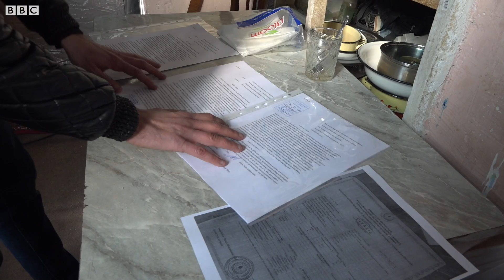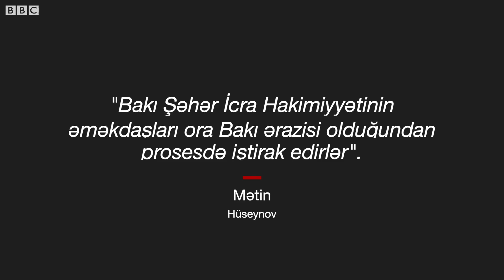"Bizim evlərimizin sökülməsi höküməti park salınması qədər narahat etmir"- "Sovetski" sakinləri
Samir Məmmədov indiyə kimi Yasamal rayonu Vidadi küçəsi 11 ünvanında yaşayıb.

Onun sözlərinə görə, 3-cü ildir ki, icra hakimiyyəti orqanları onun və qonşuluqda yaşayan onlarla ailənin yaşamaq hüququnu kobud şəkildə pozub.

Onun evinin ətrafı dağıdılıb və kommunal xidmətlər 3 ilə yaxındır ilbəil kəsilərək bina yararsız hala salınıb.

“Yataq otağının və qonaq otağının döşəmələrini söküb odun peçində istifadə edirəm”

Bu kadrlar Yaşar Əliyevin evi sökülməmişdən əvvəl çəkilib.

Onun evi sökülərkən Yaşar Əliyev və oğlu polis tərəfindən müvəqqəti saxlanılıb sonra buraxılıblar.

Yaşar Əliyevin oğlu Orxan Əliyev deyir ki, məhkəmə atasının evdən çıxarılması barədə qərar verdiyi zaman özünün və bacısının hüquqlarını pozub.

Orxan Əliyev deyir ki, onun hüququnu məhkəmə ilə yanaşı Bakı Şəhər İcra Hakimiyyəti və Yasamal İcra Hakimiyyəti və Maliyyə Nazirliyi də pozub.

Vəkil Cavad Cavadov deyir ki, evin digər iki mülkiyyətçisinə münasibətdə qüvvədə olan məhkəmə qərarı yoxdur.

Ərazidə evlərini tərk etməyən onlarla ailədən biri də Səbinə Nadirzədənin ailəsidir.

Səbinə xanım deyir ki, burada yaşayan əhalinin vəziyyəti, mülkiyyət hüquqları dövləti və icra məmurlarını park salınması qədər maraqlandırmır.

Fuad Nəcəfovun evi artıq sökülüb, amma hər dəfə sakinlərdən kiminsə evi sökülməsi xəbəri çıxanda toplaşan qonşulardan biridir.

Onun 1898-cu ildən tikilmiş və neçə nəsildir onlara məxsus olan evi ötən ayın əvvəli sökülüb.

Ərazidəki evi sökülmək təhlükəsi ilə üz-üzə qalanlardan biri də Rəşad Məmmədovdur.

Vəkilin sözlərinə görə, bu ərazidəki digər evlərlə bağlı qanuni qüvvəyə minmiş məhkəmə qərarları yoxdur.

Rəsmi qurumlarla bir neçə gündür əlaqə saxlamaq mümkün olmayıb.

Bakı Şəhər İcra Hakimiyyətindən bildiriblər ki, "Sovetski" kimi tanınan ərazilərdə söküntü işləri ilə Yasamal rayon İcra hakimiyyəti məşğul olur.

"Bakı Şəhər İcra hakimiyyətinin əməkdaşları ora Bakı ərazisi olduğundan prosesdə iştirak edirlər"- Bakı Şəhər İcra Hakimiyyətinin mətbuat xidmətinin rəhbəri Mətin Hüseynov deyib.